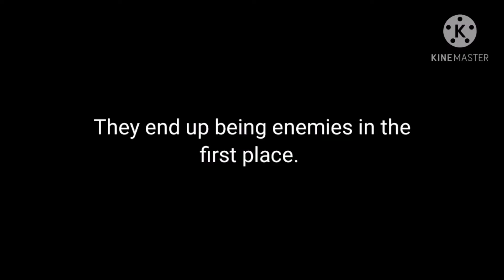Arknights: No Sanity | "Hey Adnachiel! your partner seems crazy"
A normal day for W and Adnachiel